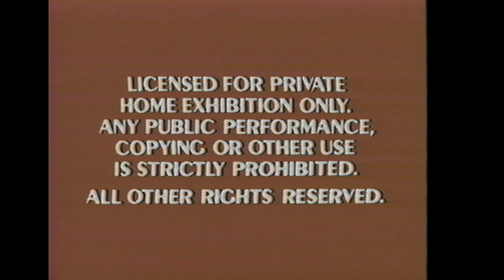Opening to Anne of Green Gables 1991 VHS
List of contents:

Part 1:

1. FBI Warning screen
2. Walt Disney Home Video logo
3. Wonderworks logo
4. Anne of Avonlea trailer
5. Feature Presentation bumper

Part 2:

1. FBI Warning screen
2. Walt Disney Home Video logo
3. Wonderworks logo
4. Anne of Green Gables Volume 2 bumper